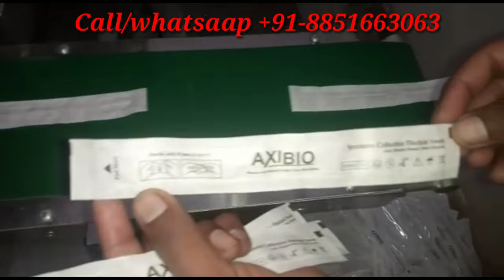Corona Swab Sticks Packing Machine / Crona Nylon Swab Stick Pouch Packing Machine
Machine Type - Horizental Flow Wrap Machine
Sealing Type - 4 Side Seal
Paper Roll and Laminate Roll
Speed - 40-45 Per Minute
Packing For - Swab Sticks Pouch
Power required - 220 Volts

For More Machine Details:-
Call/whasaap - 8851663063